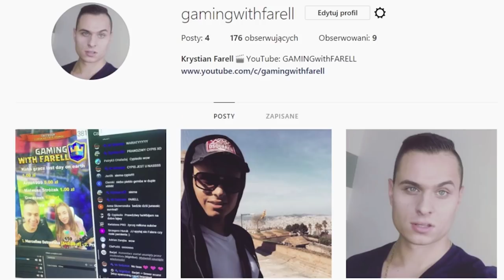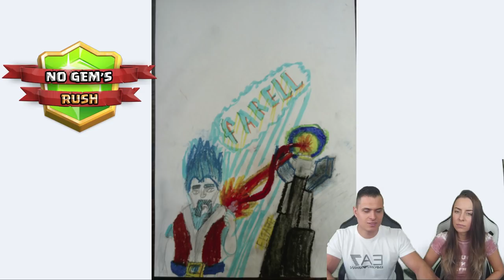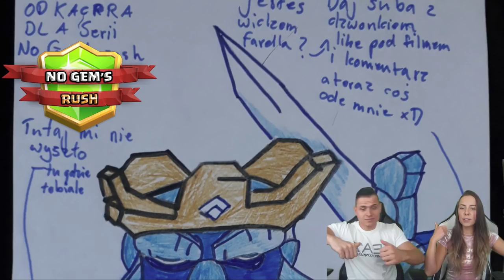NO Gem's RUSH - CLASH ROYALE POLSKA - WASZE FANARTY #32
Witam w nowej serii na moim kanale o nazwie NO Gem's RUSH! W której razem z Justyna (JJ) postaramy się osiągnąć Legendarna Arenę w grze Clash Royale Polska bez wydawania pieniędzy na GEMY!

 -- Znajdz mnie! --

 Dzisiaj przetestujemy deck z Ice Wizardem, oraz obejrzymy wasze fanarty. Jaki Deck wybrać? Arena 10 Hog Mountain! Test Decków, Porady, Tipy, oraz Strategie!